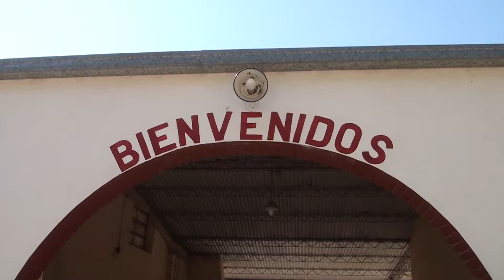Se realizó la Expo Ganadera 2021 de la Sociedad Rural de San Cristóbal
Méd. Vet. Francisco Mayoraz / Sociedad Rural de San Cristóbal (Santa Fe)
Méd. Vet. Jorge Torelli / Secretario de Agroalimentos de la Provincia de Santa Fe
Cra. Sara Gardiol / CARSFE

Santiago Rural 326. Canal Rural. Bertotti Producciones.